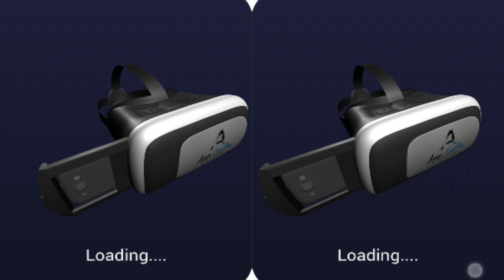Highway Stunt Bike Rider VR | Android Cardboard 360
Highway Stunt Bike Rider VR
AppTeeka VR Games